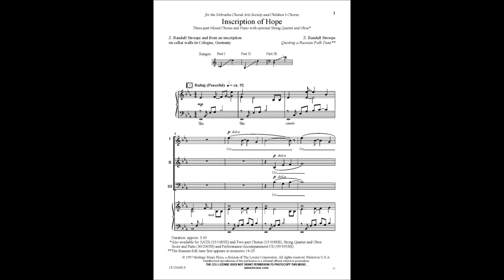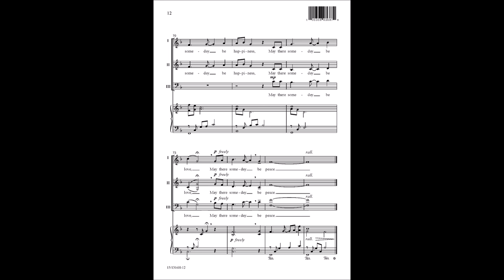Inscription of Hope (Three-part Mixed) - Z. Randall Stroope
15/1316H - The elements used to create this piece came from diverse sources, including fragments of a Russian folk melody and a Jewish text, but the message is universal: hope and firm belief will eventually reign victorious over the greatest of odds, be they prejudice, hate, or fear of death. Limited ranges, an a cappella middle section, and a brief narration all contribute to the effectiveness of this accessible song of hope. (The sample recording is the SATB voicing.)